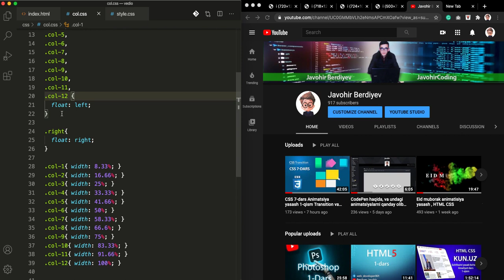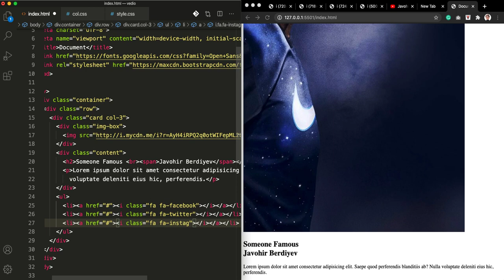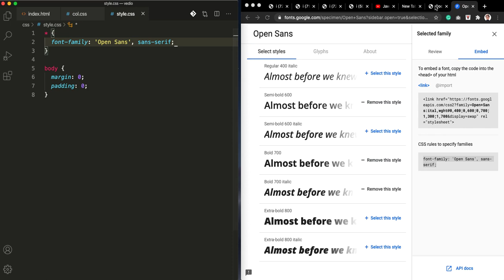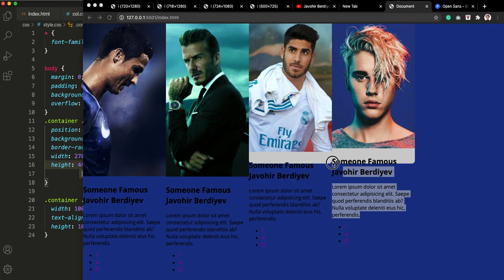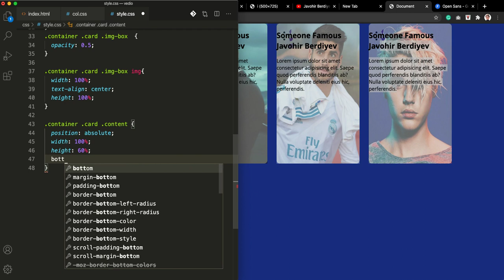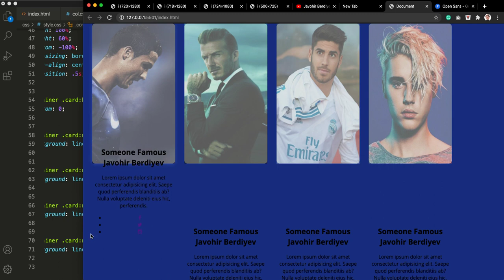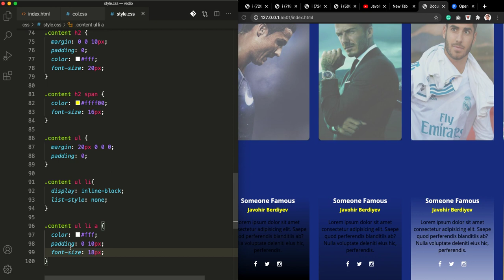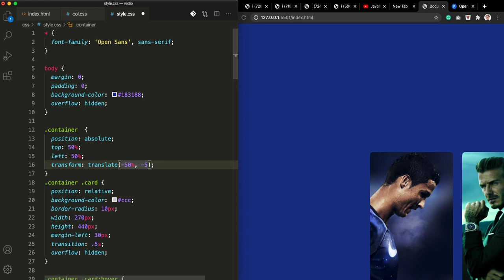Amaliyot dars. Animatsiya card yasab ko'ramiz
O'tilgan CSS 7-darsni takrorlash maqsadida manashu animatsiyani atab ko'ramiz